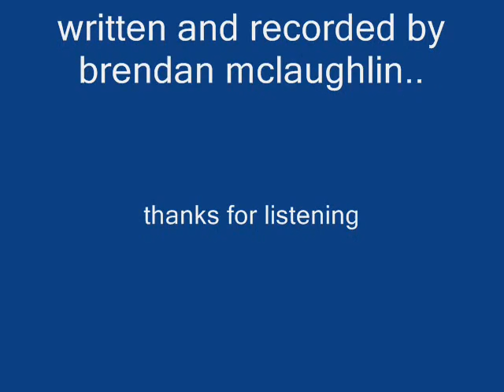Brendan Mclaughlin sings the love you had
a song about a guy who drank and lost his way and wife